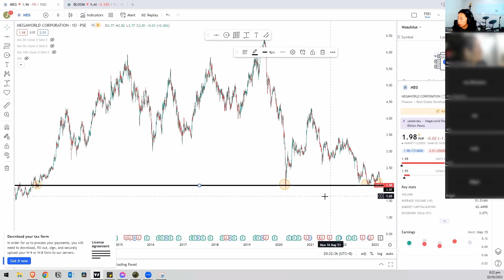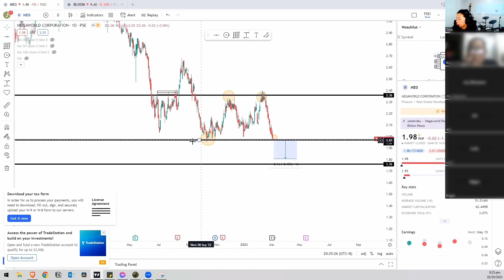How to Plot and Draw Support and Resistance for BEGINNERS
Here are the 3 best ways I can help you…

2.
3.